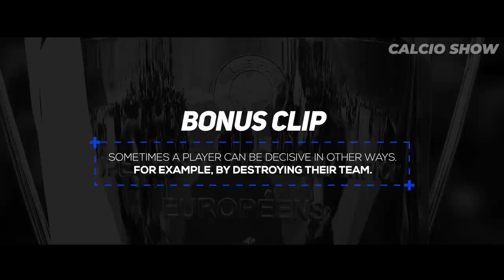One Man Army in Football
"We produce high quality football videos for YouTube and other social media platforms. Join us today, to not miss fresh, unique football content and stories"